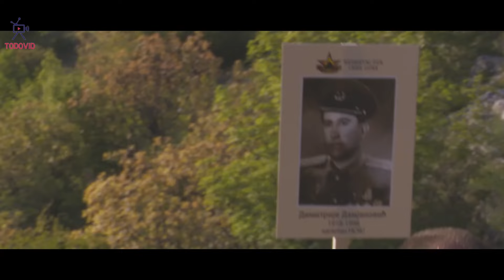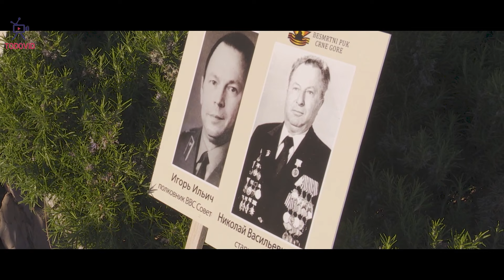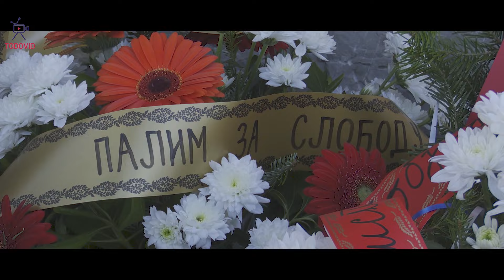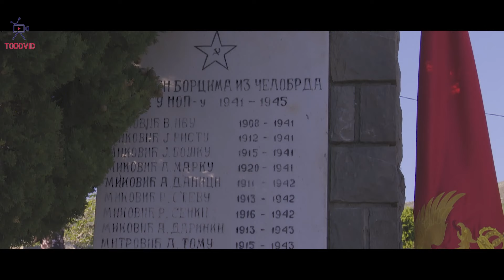Бесмртни пук Црне Горе , шетња у Будви !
Трећа шетња Бесмртног пука Црне Горе у част 9. маја Дана побједе  организована je на Светом Стефану, од манастира Прасквица, Јегоровим путем, до споменика на Челобрду.